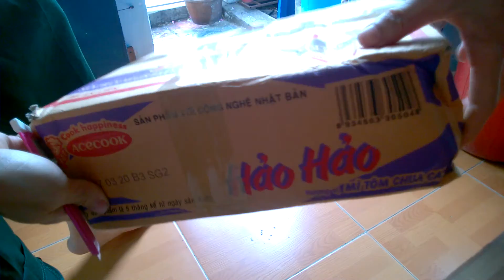OpenBox bộ thoát nước bồn rửa chén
Chất lương đúng với giá tiền, 10 năm chưa hỏng...